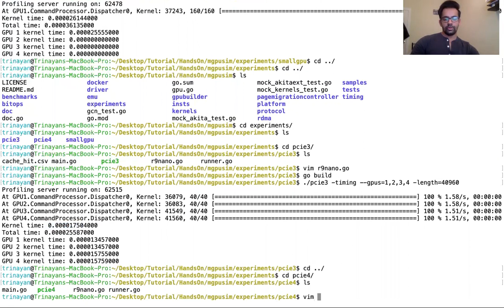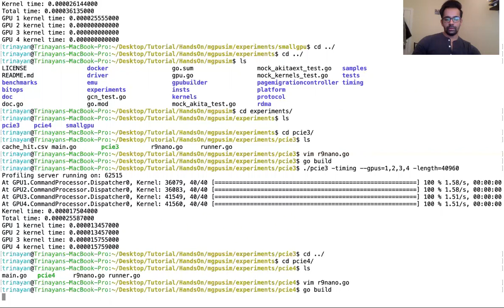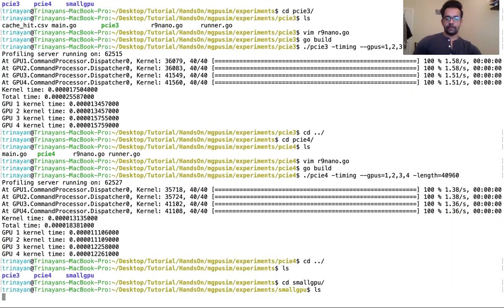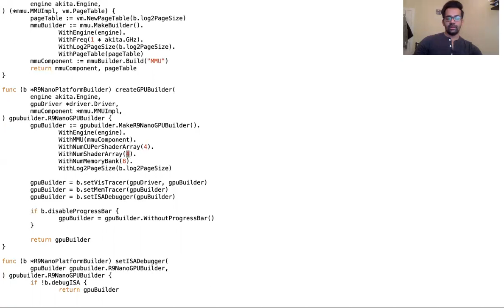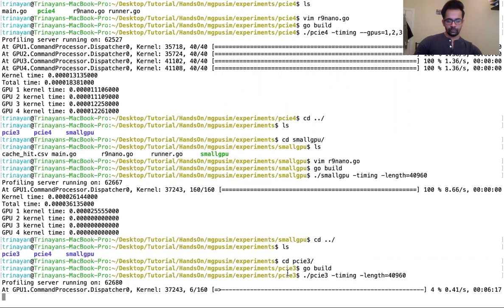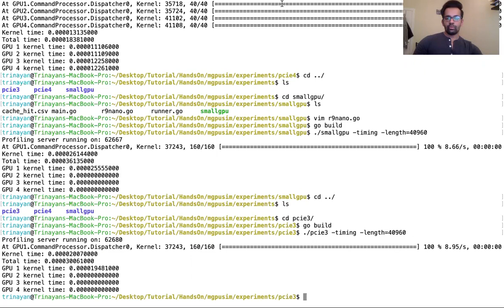15 Platform Customization